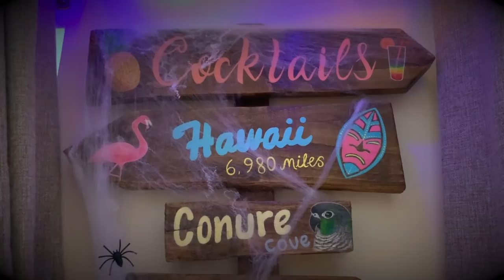Halloween Plant & Decor Tour 2019 🎃🌿🍁🕷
This weeks video is out early specially for Halloween!
Hope you guys enjoy my spooky plant tour! I added a few quirky things in including one of my random hobbies/interests that I have not shown or spoken to you about before 😉
I decorate the house each year for my Halloween Party so thought you might like to see it! Happy Halloween 🎃🧡🕷🍁

Some of you may ask about Barry (my first Betta). Unfortunately he got sick and I lost him 😢I then decided to re-home the three little Cory's as the substrate at the bottom of my tank was not suitable for them. They went to a lovely big new tank with other Cory's.
Just wanted to let you know why I have my new Betta 'Flame'. I think I will just be keeping him on his own. he has already started making a bubble nest 💙🔥🐠

💚My usual soil mix: Coir compost, orchid bark and perlite 70/10/20 (percent). Sometimes I mix in a bit of household potting soil. Soil mix will depend on type of plant